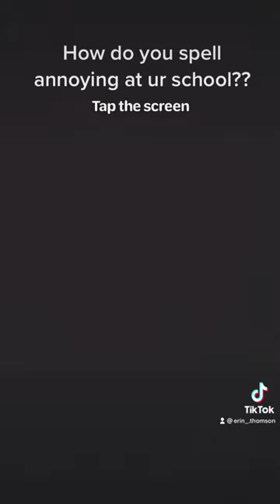How do you spell annoying at ur school?